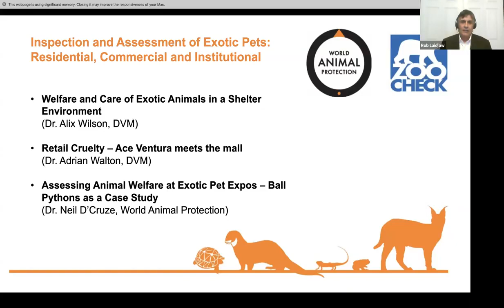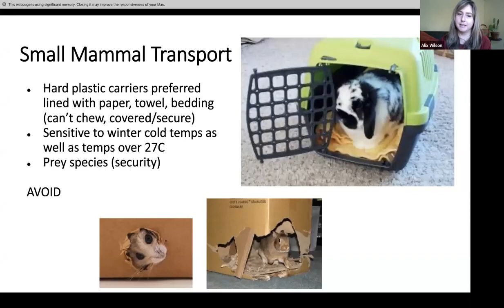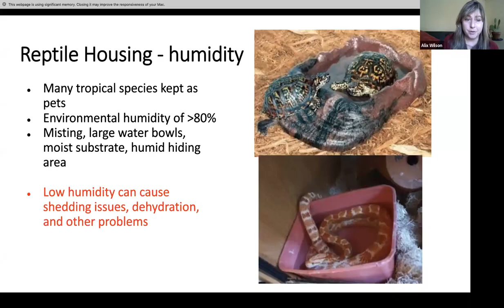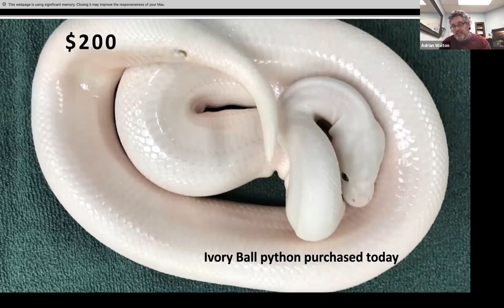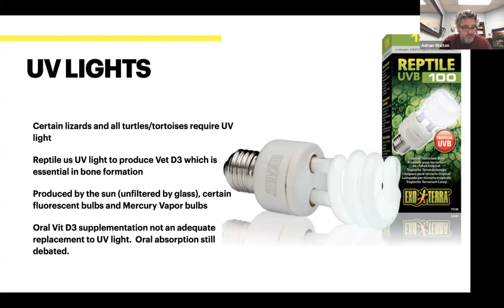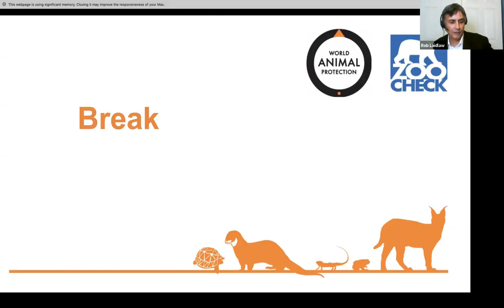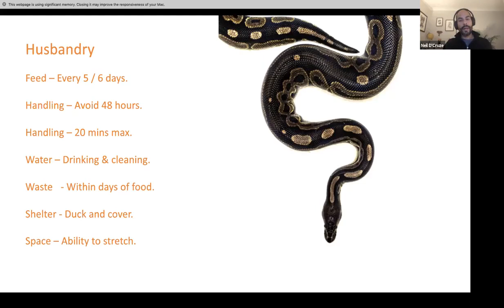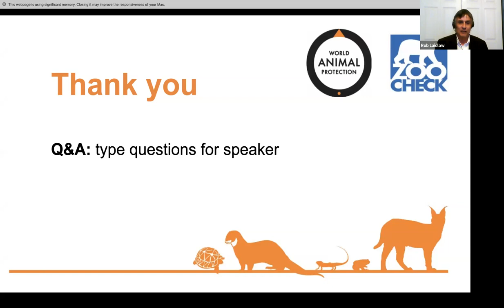2020 Wild Among Us: Exotic pets workshop series Week 2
Inspection and Assessment of Exotic Pets: Residential, Commercial and Institutional

1. Welfare and Care of Exotic Animals in a Shelter Environment (Dr. Alix Wilson, DVM)
2. Retail Cruelty - Ace Ventura meets the mall (Dr. Adrian Walton, DVM)
3. Assessing Animal Welfare at Exotic Pet Expos - Ball Pythons as a Case Study (Dr. Neil D'Cruze, World Animal Protection)

Chapters:

0:00  Opening remarks
3:09  Exotics in Shelters
1:13:17 Retail Cruelty
2:29:10 Exotic Pet Expos
3:23:05 Closing Remarks